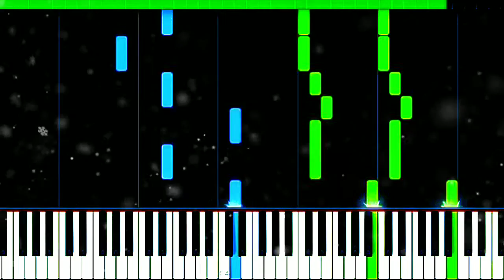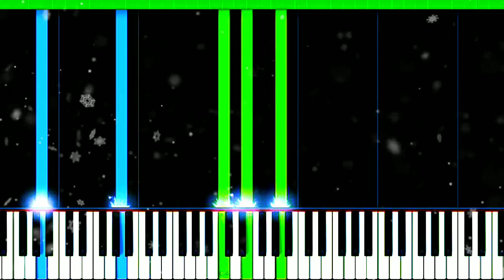Love Story - Richard Clayderman [Piano Synthesia]